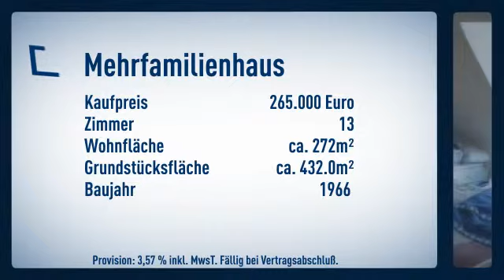Handwerker aufgepasst !!! Zwei Wohnhäuser mit Ausbaupotenzial